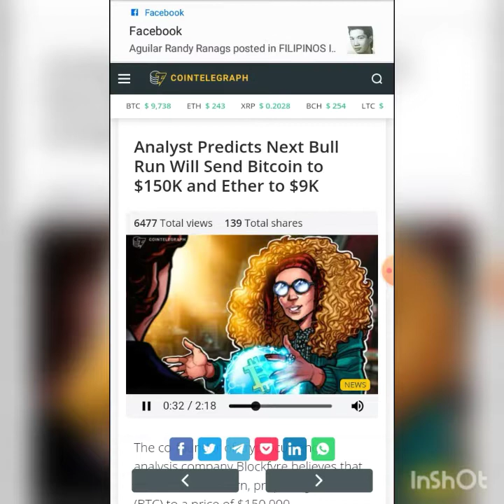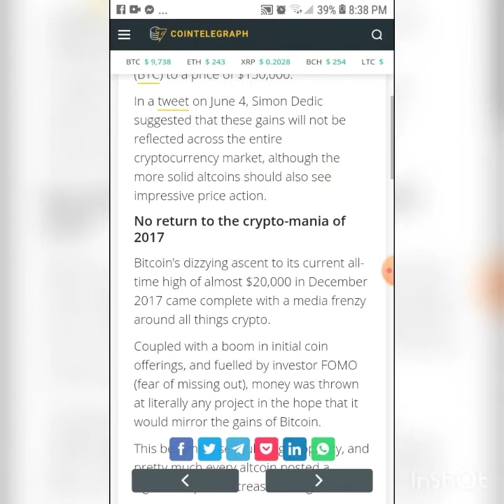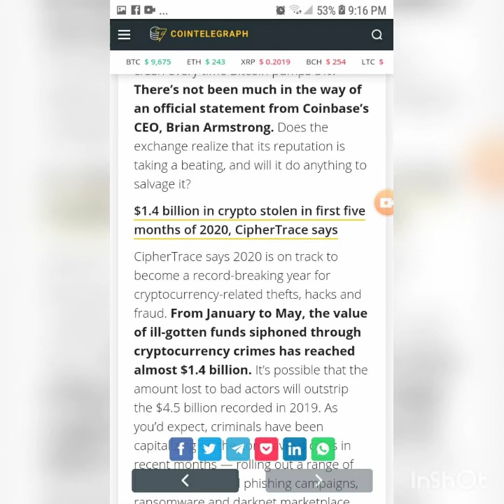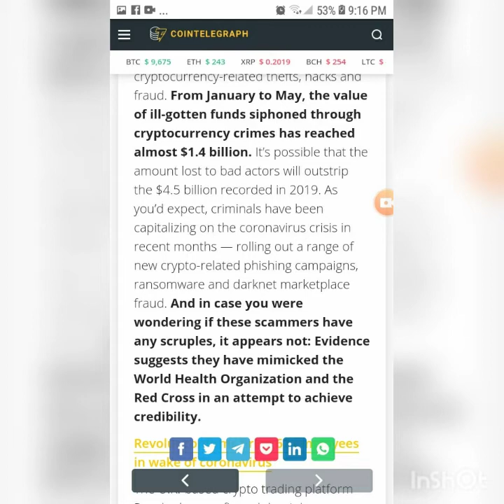June 8,2020 IS IT TIME TO BUY BITCOIN????